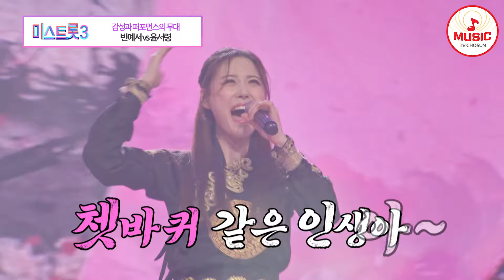[미스트롯3-TOP10 결정전] 눈물 쏟다가 다시 쏙 들어가는 골라먹는 트롯 대결! 빈예서 '어머님 사랑합니다' vs 윤서령 '물레방아'♪ (TV CHOSUN 240222 방송)